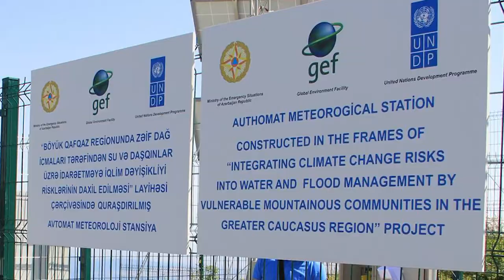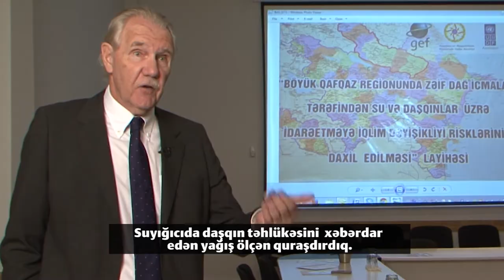Climate Change and Flood Hazards in the Great Caucasus of Azerbaijan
Flooding destroys infrastructure and can put lives at risk in Azerbaijan, where over 1 million people live in flood-prone areas. UNDP-supported projects funded through the Global Environment Facility (GEF) are helping build early warning systems and fostering greater climate resilience for the people whose lives and livelihoods are put at risk by climate change, increased floods and ever greater risks.